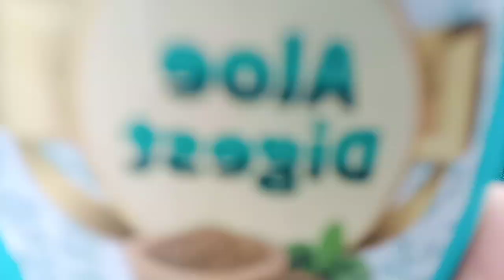Kabutar 100 bimari Se dur rahenge yah pilao kabutar ko //take care of all the pigeons